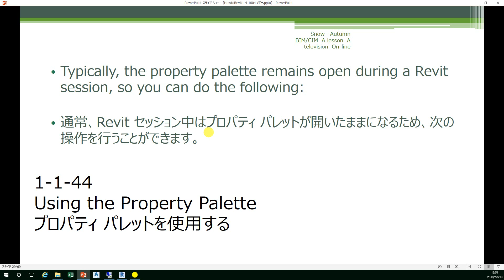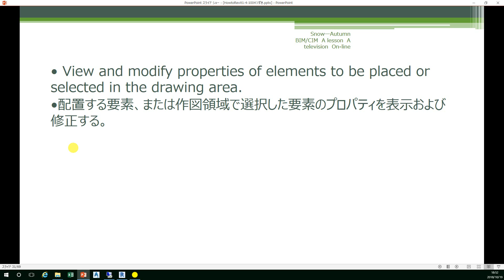How to Revit basic プロパティパレット使用